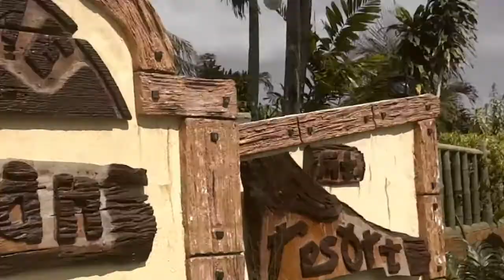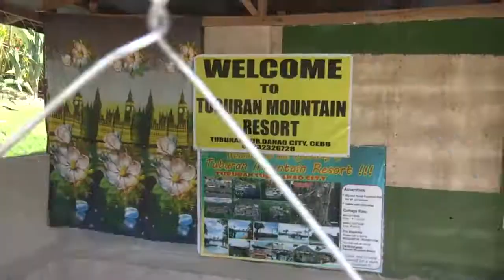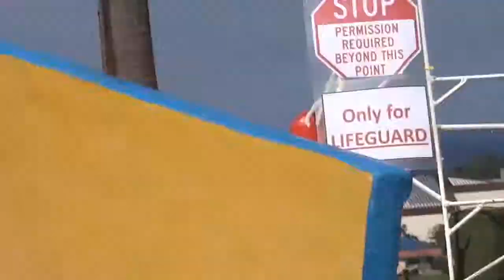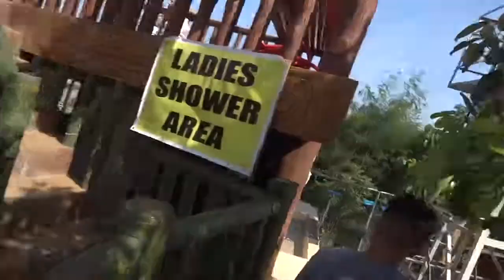TUBURAN MOUNTAIN RESORT VLOG | Zboy Montebon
Watch me as I dive and swim across the oceans just to get in there at the tuburan chuchuchu. chos lang hahahaha watch nyo nalang mga zepapips hahahaha

Click the Notif Bell brothas